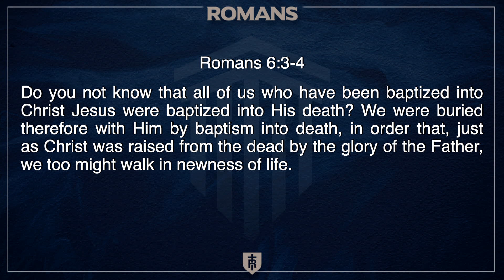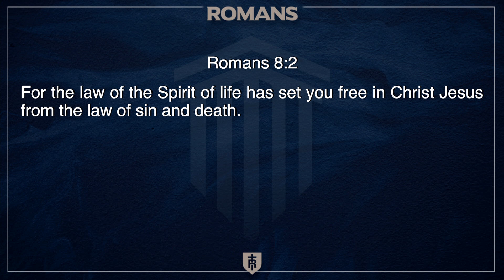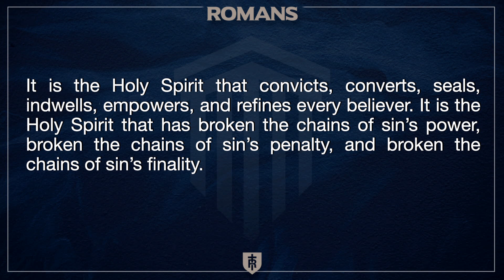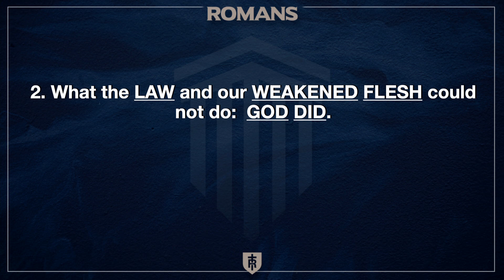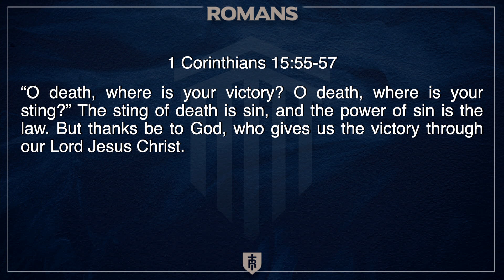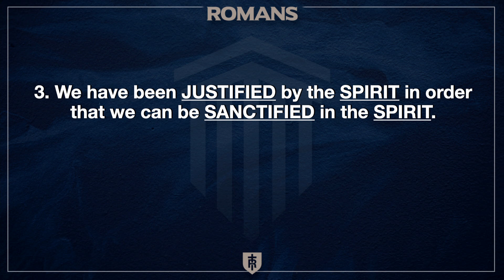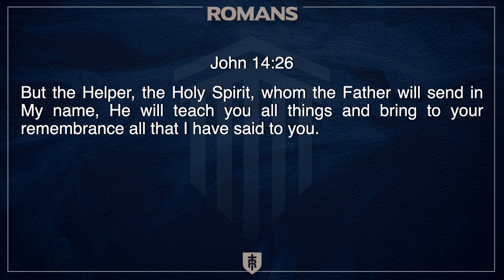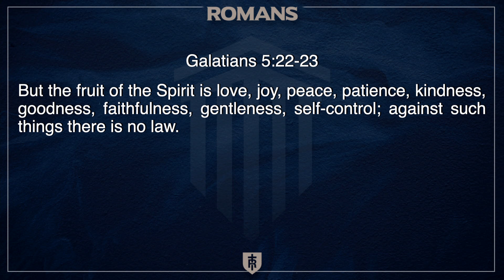Romans: Justification by the Spirit, Sanctification in the Spirit (Romans 8:2-4)